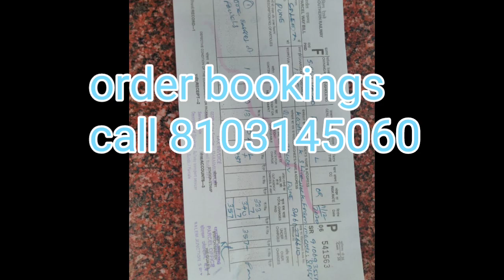टर्की का बच्चा पुणे महाराष्ट्र भेजा गया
टर्की का बच्चा लेने के लिए समपर्क करे 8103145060